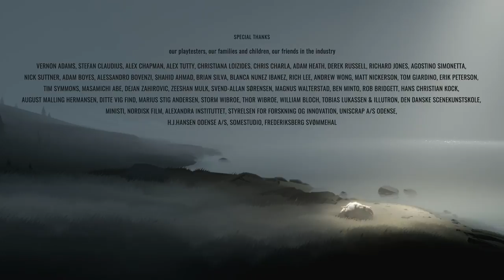Inside - Playing With My Girlfriend ~ All Episodes In One Sped Up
Miles and his girlfriend venture into a new indie game called 'Inside.'  The entire series played in 150% increased speed.